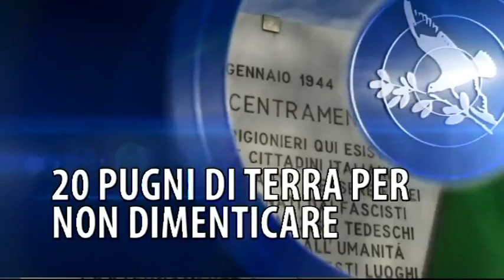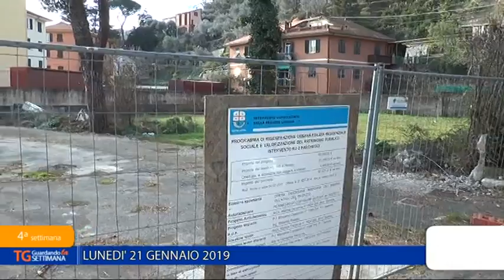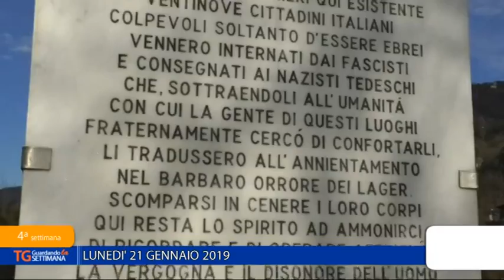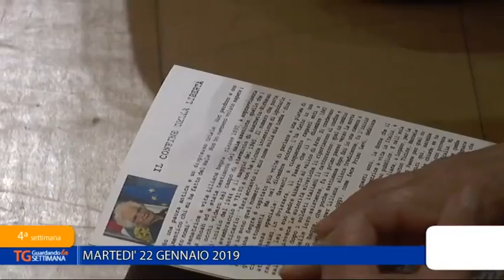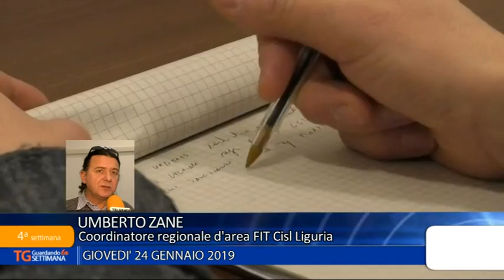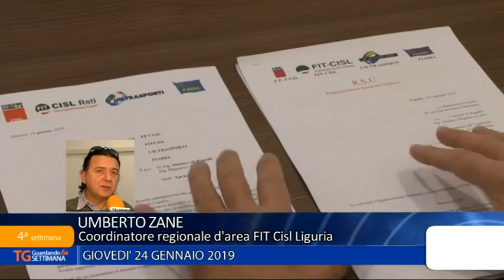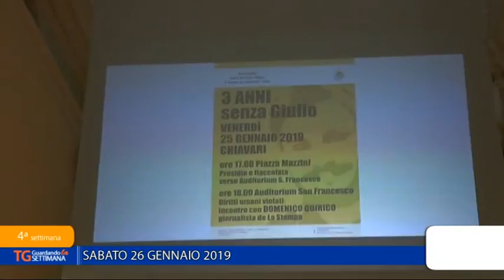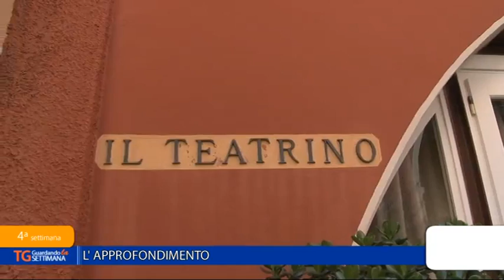TG Guardando la settimana - 27 gennaio 2019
"TG Guardando la settimana" ci mostra i principali fatti del territorio negli ultimi sette giorni